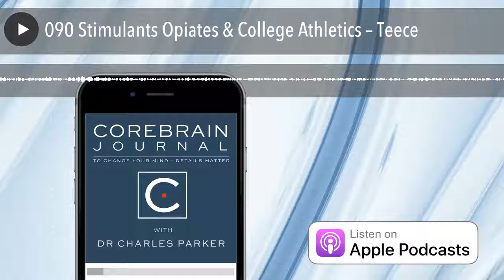090 Stimulants Opiates & College Athletics – Teece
Stimulants and weight control come together too often in college athletic programs. Listen up as a Yale crew athlete tells us about his recovery